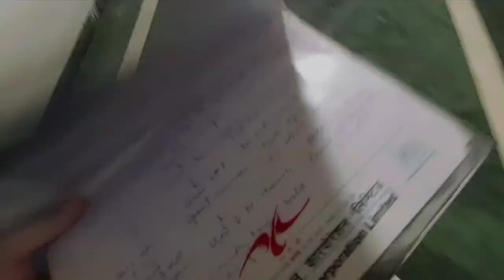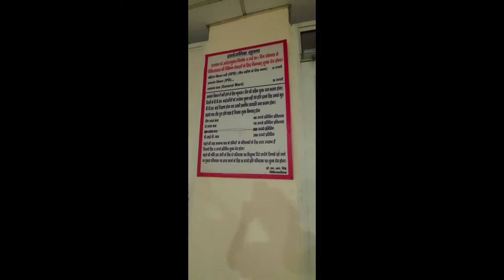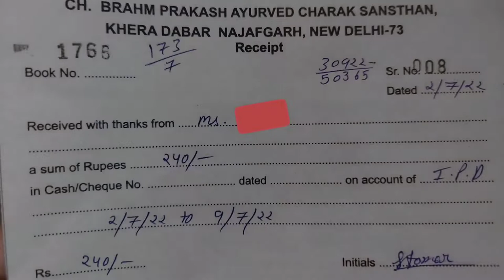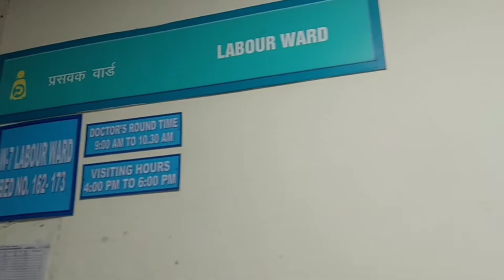Ayurvedic Hospital in delhi Day:-1# Food, bed Charges and therapy in khera dabar hospital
AYURVEDIC HOSPITAL IN DELHI, BEST AYURVEDIC HOSPITAL IN DELHI KHERA DABAR#
MY EXPERIENCE DAY :-1 VLOG IN AYURVEDIC HOSPITAL KHERA DABAR#